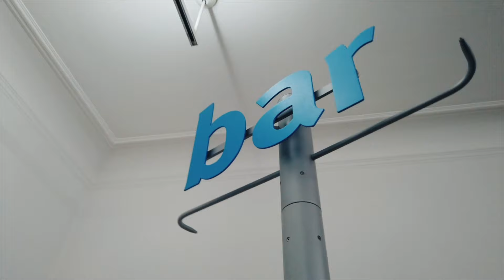LUFTMUSEUM AMBERG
Kunst - Architektur - Design - Technik - in einzigartigen Schauräumen, historischem Ambiente, direkt in der Innenstadt Ambergs, direkt an der Vils. Das schönste Museum der Oberpfalz (2021)!  Ausstellungen, Veranstaltungen, Führungen, Vorträge, Lesungen, Konzerte -- Ein Film von Thiemo Donhauser